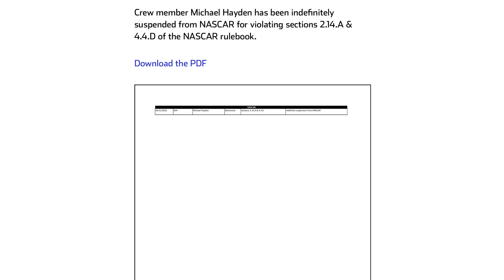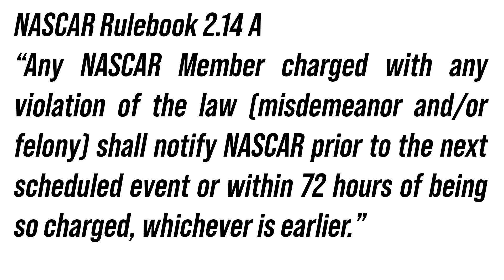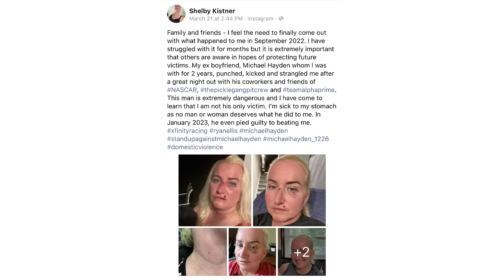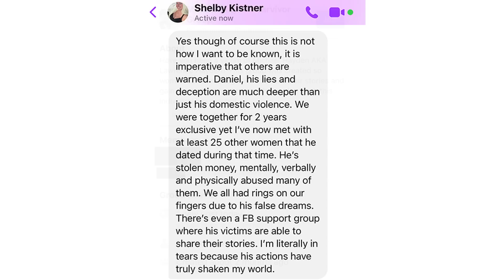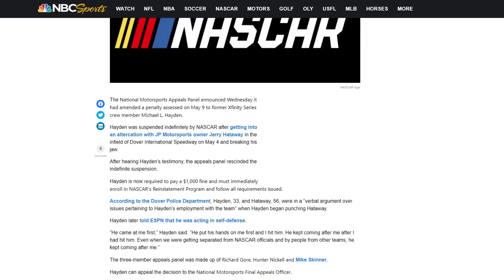NASCAR Driver and Crew Member Suspended Indefinitely This Week After Separate Abuse-Related Arrests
This week, NASCAR handed out indefinite suspensions to both NASCAR Cup Series driver Cody Ware, as well as NASCAR Xfinity Series crew member, Michael Hayden. Sadly, both reasons are related to separate abuse-related arrests. In the case of Michael Hayden, a woman has shared her story and has asked for her voice to be heard. I am not here to take sides or speculate. I am simply sharing what was said.

If you need help, please seek help from the National Domestic Violence Hotline. Their phone number is 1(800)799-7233. Their website is

0:00 Introduction - My personal story of surviving domestic abuse.
1:17 Cody Ware's arrest/indefinite suspension.
3:08 Crew Member Michael Hayden's indefinite suspension.
5:14 Shelby Kistner shares her story of surviving abuse by Michael Hayden.
7:32 Michael Hayden was indefinitely suspended by NASCAR back in 2018.
8:39 Closing thoughts.